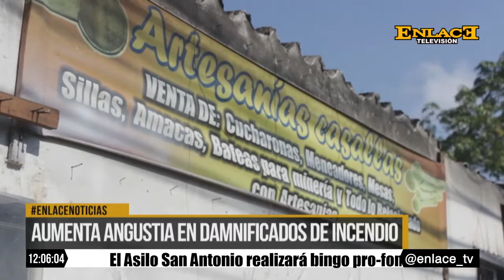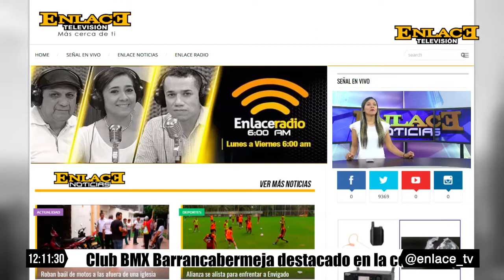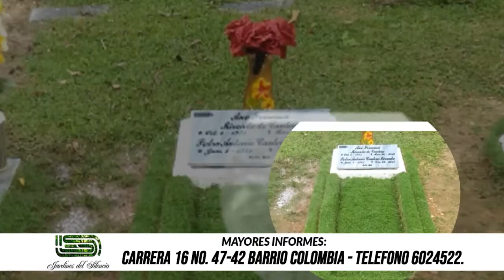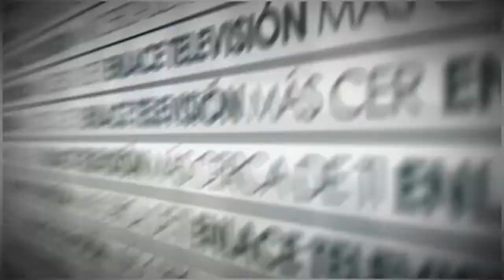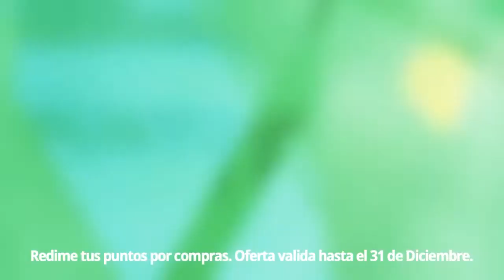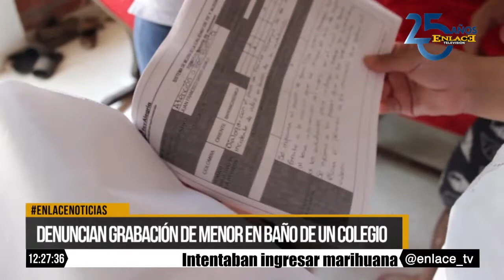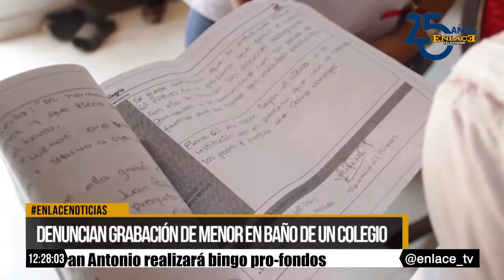ENLACE NOTICIAS EMISIÓN MEDIO DIA AGOSTO 07 DE 2019